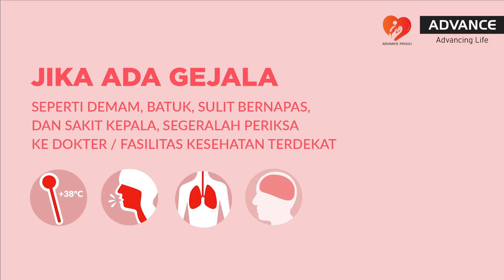8 Cara Efektif Mencegah Penularan Virus Corona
Semua orang bisa berperan serta dalam mencegah penyebaran virus corona.
Dengan menjalankan langkah pencegahannya, kita bisa bantu mengendalikan penyebarannya.

Ayo kita mulai dari diri sendiri !

Yakin Kita Bisa!

Every footage published by Advance TV under the brand name "Advance" is the full and exclusive property of Advance TV and is protected by law, anyone without the creator’s permission or copyright holder is prohibited from reproducing, distributing, duplicating, re-broadcasting, reproducing, duplicating and / or commercial use of the work in any channel, form and manner.

Advance TV reserves the right to take legal action necessary to protect its interests.

Advance TV is not responsible for any misuse of videos, images, content etc. contained in this footage.
Setiap tayangan yang dipublish oleh Advance TV dengan brand "Advance" adalah hak dan milik Advance TV sepenuhnya dan dilindungi oleh Undang-Undang, setiap orang yang tanpa izin pencipta atau pemegang hak cipta dilarang memperbanyak, mengedarkan, melakukan duplikasi, menayangkan ulang, melakukan penggandaan dan/atau penggunaan secara komersial ciptaan dalam channel, bentuk dan cara apapun.

Pihak Advance TV mencadangkan haknya untuk melakukan tindakan hukum yang diperlukan untuk melindungi kepentingannya.

Advance TV tidak bertanggung jawab atas segala penyalahgunaan atas video, gambar, konten dan lain sebagainya yang terdapat dalam tayangan ini.